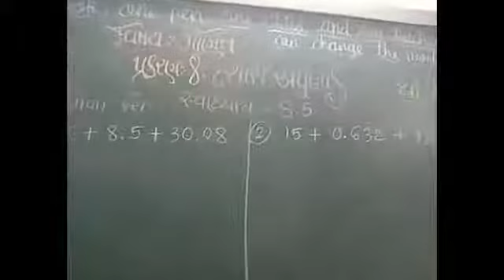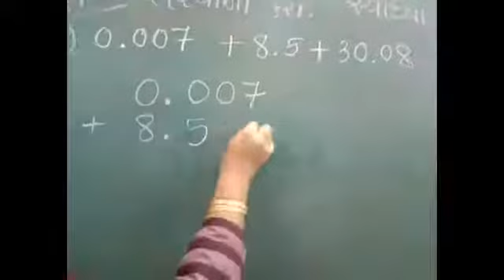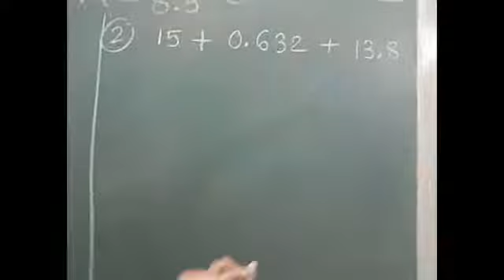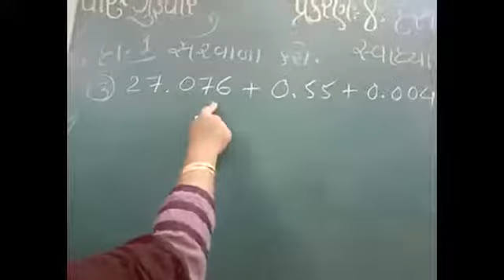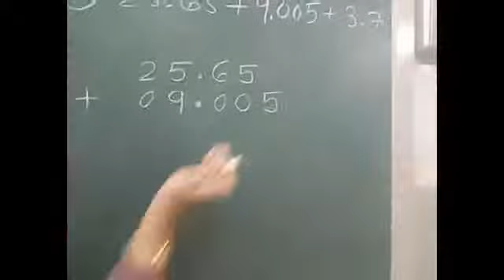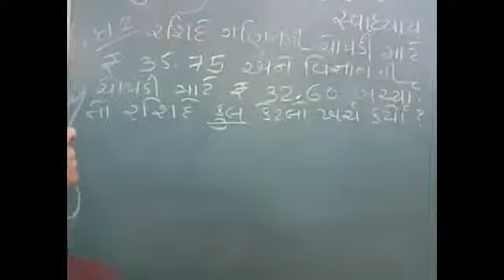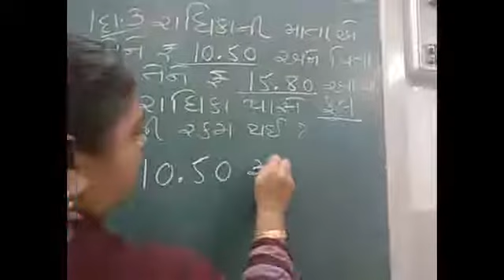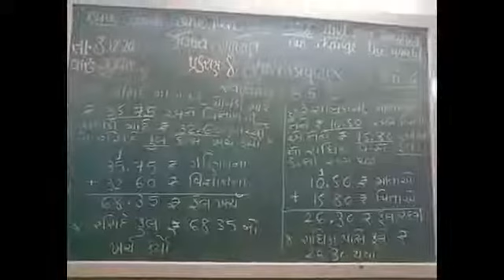J. B. S.G. P. S. ધોરણ :6 વિષય ગણિત પ્રકરણ 8 દશાંશ અપૂર્ણાંક સ્વાધ્યાય 8.5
તા.3/12/2020 ગુરૂવાર